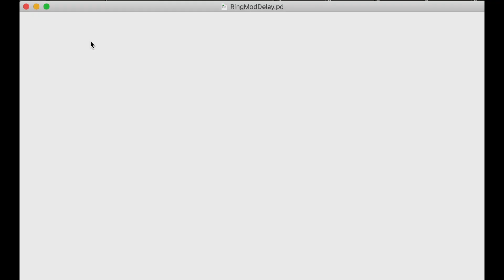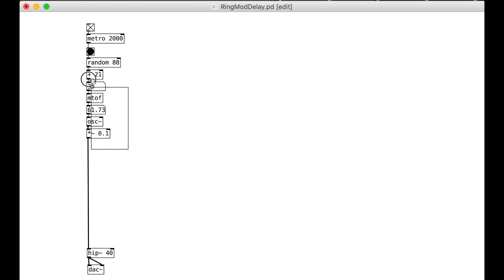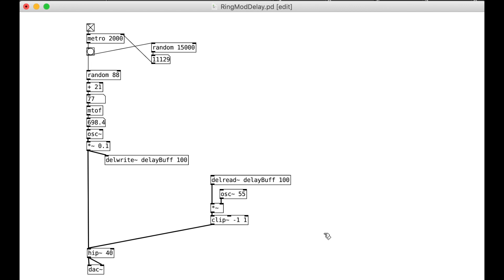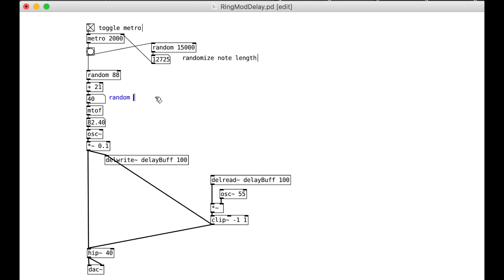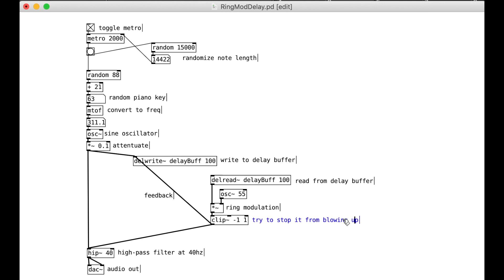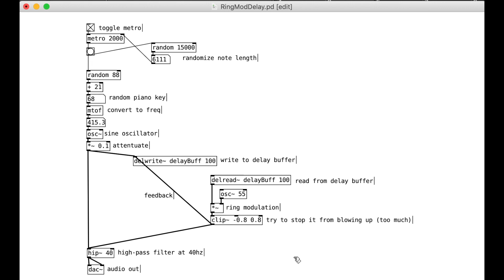Pd Patch from Scratch: Ring-Modulation Delay (Pure Data, No Talking) | Simon Hutchinson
A quick and easy Pure Data patch-from-scratch tutorial building a feedback loop with a delay and a ring modulator.

With just two sine waves, a delay, and some feedback, we can make some pretty complex and dynamic sounds! In this patch we take a sine wave, delay it, and then ring-modulate that delay before feeding it back on itself (feeding it back into the delay, that is).

There's no talking on this one, just building the patch, and listening to it go.

0:00 Sine Wave with Random Frequencies
1:05 Randomize the Length
1:24 Build the Delay
1:44 Ring Modulation
2:24 Feeding It Back
2:38 Commenting the Code
4:34 Break the Loop
5:58 Break It Again

All my videos are fueled by coffee.

I’m a composer, sound-designer, and new media artist with a global perspective on music technology. This channel contains performances, experiments, and instructional videos for artists and audiences searching for new ideas and avenues of musical expression.